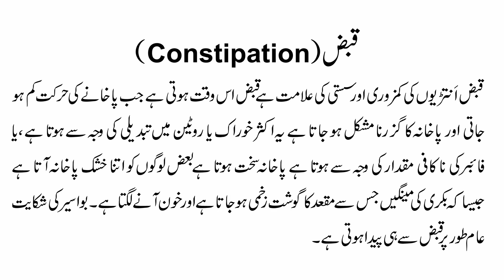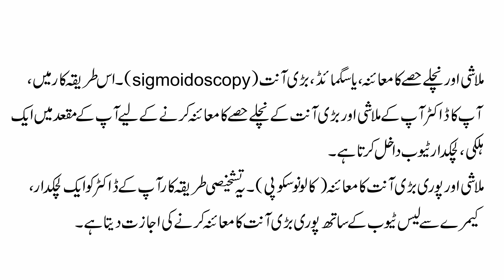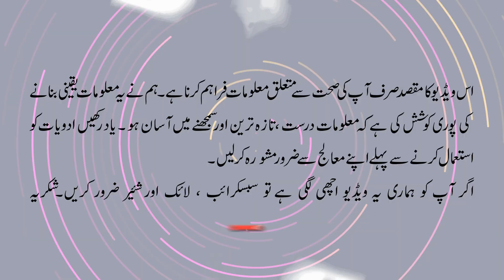Constipation | Symptoms, Causes, Risks, Diagnosis and Treatment | Full Video (Urdu/Hindi) 2023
Welcome to your channel. This video is about Constipation.

Constipation most commonly occurs when waste or stool moves too slowly through the digestive tract or cannot be eliminated effectively from the rectum, which may cause the stool to become hard and dry. Chronic constipation has many possible causes.

How can I get my constipation out?
Your doctor may recommend the following changes to relieve your constipation:
Increase your fiber intake. Adding fiber to your diet increases the weight of your stool and speeds its passage through your intestines. ...
Exercise most days of the week. ...
Don't ignore the urge to have a bowel movement.

What are serious signs of constipation?
Symptoms of constipation include:
You have fewer than three bowel movements a week.
Your stools are dry, hard and/or lumpy.
Your stools are difficult or painful to pass.
You have a stomach ache or cramps.
You feel bloated and nauseous.
You feel that you haven't completely emptied your bowels after a movement.

How to relieve constipation naturally?
Feeling a little backed up? Constipation can be an uncomfortable problem to have. ...
Keep a consistent schedule. Staying in bed all day may seem like a nice way to spend a lazy Sunday. ...
Exercise regularly. ...
Stay hydrated. ...
Eat enough dietary fiber. ...
Consider taking magnesium supplements. ...
Reach for coconut oil. ...
Talk to your doctor.